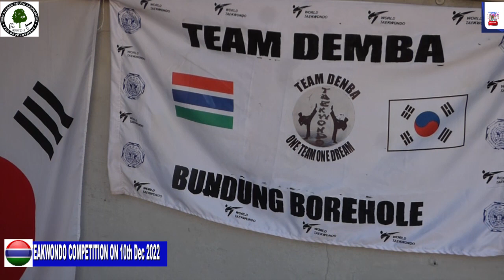TAEKWONDO COMPETITION ON THE 10th DECEMBER 2022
Choi Hong Hi, widely acknowledged as the founder of tae kwon do, a martial art that began in Korea and spread rapidly to community centers and storefronts around the United States, died on June 15 in Pyongyang, North Korea.29 Jun 2002Gen. Choi Hong Hi, widely acknowledged as the founder of tae kwon do, a martial art that began in Korea and spread rapidly to community centers and storefronts around the United States, died on June 15 in Pyongyang, North Korea. He was 83 and lived in Mississauga, Ontario, a suburb of Toronto.
Taekwondo was developed during the 1940s and 1950s by various Korean martial artists as a blend of the indigenous Korean fighting styles of taekkyeon, gwonbeop, and subak, with influence from foreign martial arts, such as karate and Chinese martial arts.